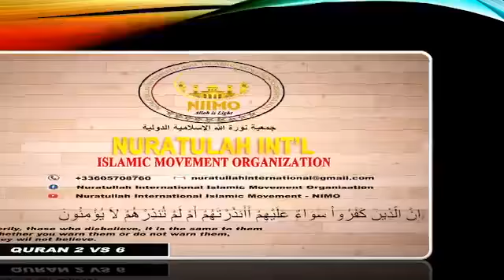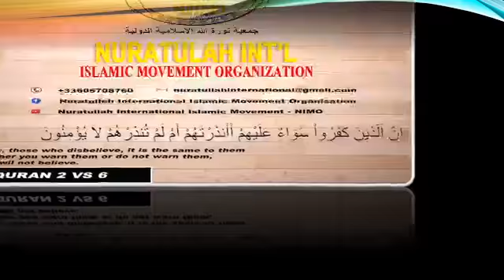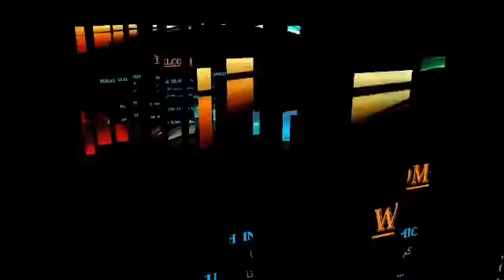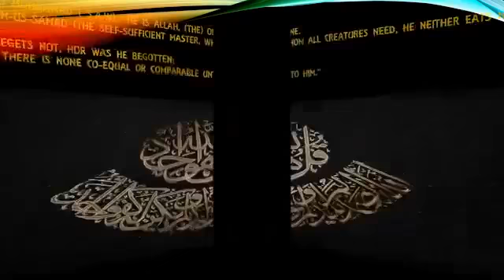The Salaf's Manners of Relating With People (Episode 41) AS-SHEIKH YUUSUF MURTADOH ALMUJAHIDUN